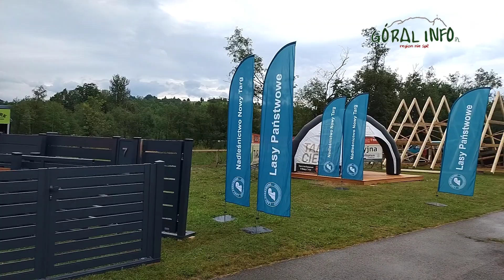Międzynarodowe Targi Cieśli rozpoczęte